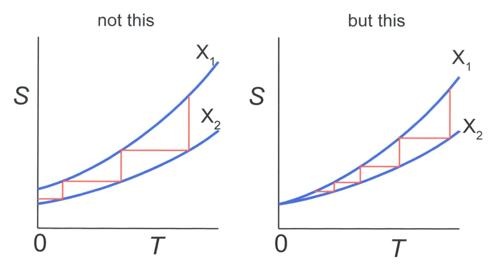Nernst's theorem | Wikipedia audio article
00:02:59 1 History
00:06:16 2 Explanation
00:07:46 2.1 Example&#160;: Entropy change of a crystal lattice heated by an incoming photon
00:09:59 2.2 Systems with non-zero entropy at absolute zero
00:15:16 3 Consequences of the third law
00:15:42 3.1 Absolute zero
00:18:30 3.2 Specific heat
00:20:50 3.3 Vapor pressure
00:21:01 3.4 Latent heat of melting
00:21:30 3.5 Thermal expansion coefficient
00:22:19 4 See also
00:22:32 5 References
00:26:31 6 Further reading
00:27:46 Latent heat of melting
00:28:31 Thermal expansion coefficient
00:29:02 See also

- Socrates

SUMMARY
The third law of thermodynamics is sometimes stated as follows, regarding the properties of closed systems in thermodynamic equilibrium:

The entropy of a system approaches a constant value as its temperature approaches absolute zero.

This constant value cannot depend on any other parameters characterizing the closed system, such as pressure or applied magnetic field. At absolute zero (zero kelvins) the system must be in a state with the minimum possible energy. Entropy is related to the number of accessible microstates, and there is typically one unique state (called the ground state) with minimum energy.  In such a case, the entropy at absolute zero will be exactly zero. If the system does not have a well-defined order (if its order is glassy, for example), then there may remain some finite entropy as the system is brought to very low temperatures, either because the system becomes locked into a configuration with non-minimal energy or because the minimum energy state is non-unique. The constant value is called the residual entropy of the system. The entropy is essentially a state-function meaning the inherent value of different atoms, molecules, and other configurations of particles including subatomic or atomic material is defined by entropy, which can be discovered near 0 K.
The Nernst–Simon statement of the third law of thermodynamics concerns thermodynamic processes at a fixed, low temperature:

The entropy change associated with any condensed system undergoing a reversible isothermal process approaches zero as the temperature at which it is performed approaches 0 K.

Here a condensed system refers to liquids and solids.
A classical formulation by Nernst (actually a consequence of the Third Law) is:

It is impossible for any process, no matter how idealized, to reduce the entropy of a system to its absolute-zero value in a finite number of operations.
There also exists a formulation of the Third Law which approaches the subject by postulating a specific energy behavior:

If the composite of two thermodynamic systems constitutes an isolated system, then any energy exchange in any form between those two systems is bounded.